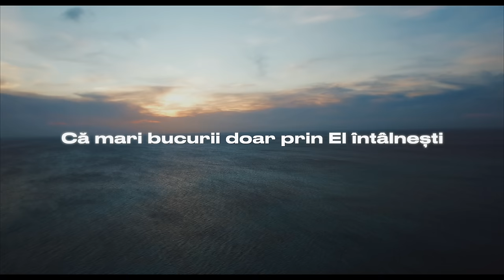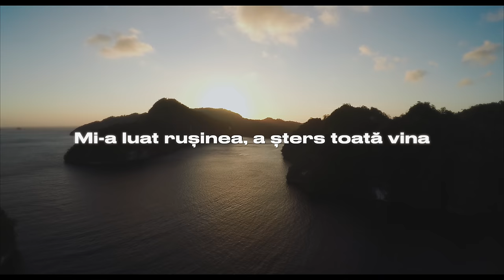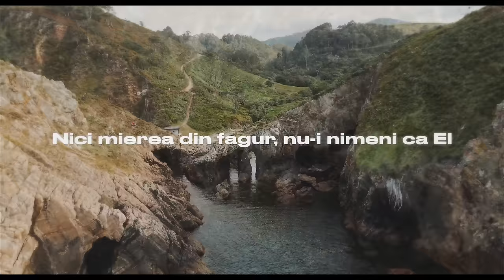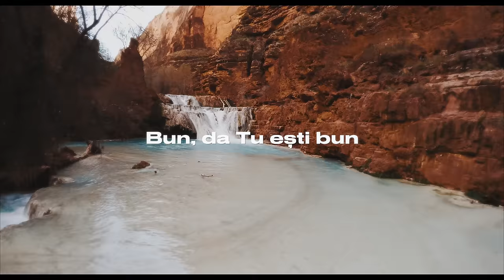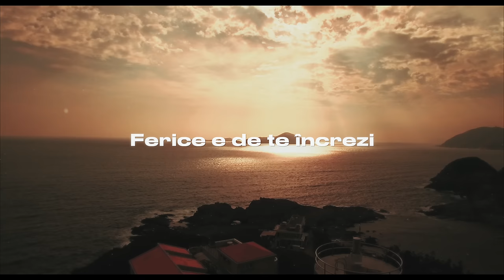Vino și gustă - Psalm 34 - Adrian Cost feat. Magda Mariș [Lyric Video Clip]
Vino și gustă - Psalm 34 - Adrian Cost feat. Magda Mariș

Versuri :Adrian Cost, complectări-ajustări Simida Cost

Compoziție melodică : Adrian Cost

Contribuții structură melodică & acorduri : Alex Gherasim

Aranjament Instrumental: George Ciurdaș

Înregistrare: Adrian Cost

Voce: Adrian Cost

Audio Master: Dan Petric

Video : Dan Rusu

Stockimages : Videvo

Vino și gustă

Vino și gustă să vezi azi și tu
Ce bun este Domnul
Hai vino de-acum
Să alegi drumul păcii cu El să trăiești
Că mari bucurii doar prin
El întâlnești

L-am căutat și El mi-a răspuns
A alungat teama
Și grija de-atunci
Mi-a luat rușinea
A șters toată vina
Și-o viață nouă mia dăruit

Bun atât de bun
El unic Dumnezeu
Bun da este bun
O, hai și tu acum

Nici mierea din fagur
Nu-i nimeni ca El
Mai dulce ca Domnul
Al meu Dumnezeu
Te cheamă pe nume
Al Lui tu să fi
Și Viață eternă tu vei dobândi

Ferice de tine de cauți și tu
Să-ți pui toată viața în mâna Lui
Iertare, Nădejde, credință de-acum
Primește-L pe Isus e singurul drum

Doar Tu o Domnul meu
Bun da Tu ești bun
Mântuitorul meu

Mântuitorul meu

Vino și gustă
Hai vino și gustă
Ferice e de te încrezi în El